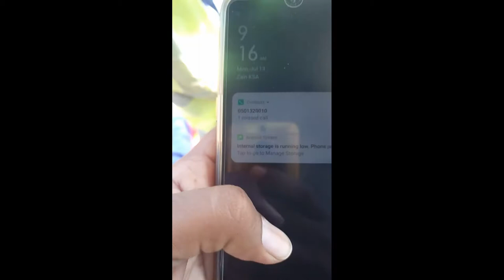All Brothers Living in Saudi Arabia avoid such fraud, saudi arab me basy tamam bhai aise fraud se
All Brothers Living in Saudi Arabia avoid such fraud, saudi arab me basy tamam bhai aise fraud se bachy, Latest saudi arabia news today 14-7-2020, Latest update saudi arabia today, kharji bhaiyo ko kaise call kr k bewakoof banaeya jata hai saudi arab me,